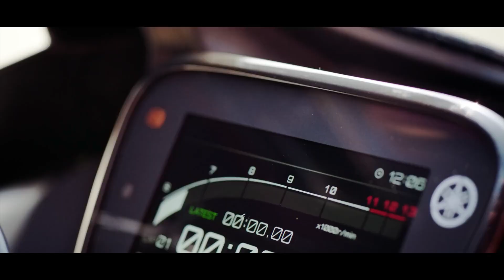2023 Yamaha R125 - Official presentation - BIKEIT.GR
The new Yamaha R125